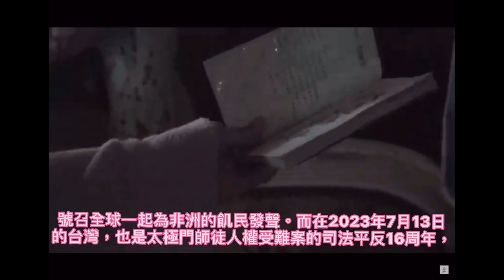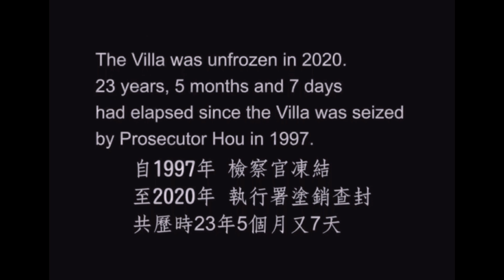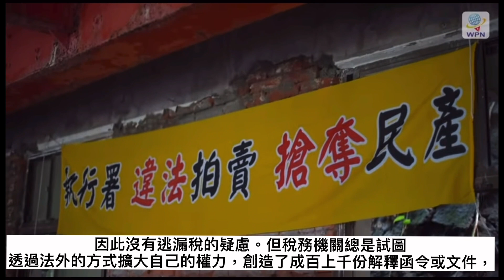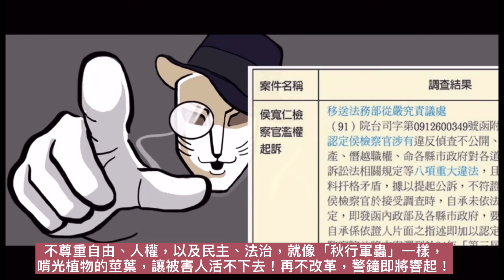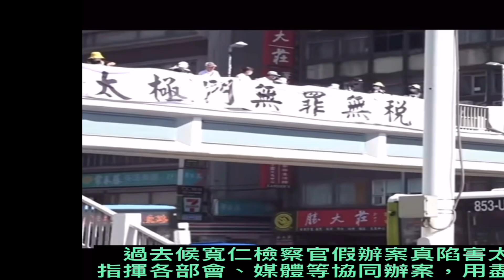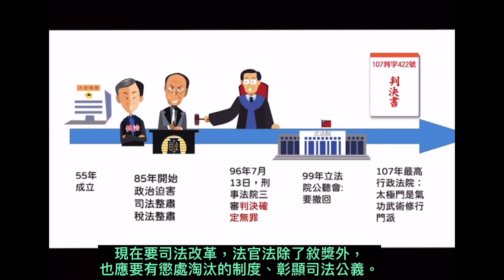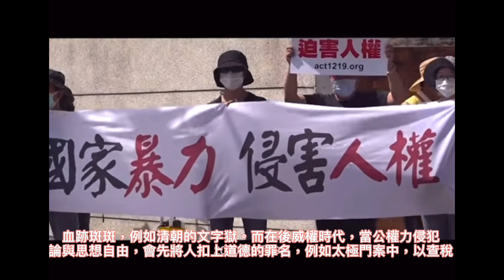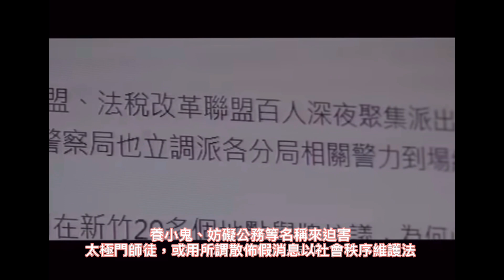以查稅、養小鬼、妨礙公務等名稱來迫害太極門師徒 | 《全民開講 終結假案》系列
期盼法務部正視不良司法人員任用問題，端正司法風氣，及時醒悟，導正司法程序，走向公正廉明的時代，不可再辜負人民對司法的期待

主辦單位：平反1219行動聯盟、WPN世界民報、聯合國NGO世界公民總會、
聯合國NGO世界公民總會(台灣)、法稅改革聯盟、稅改青年陣線、太極門氣功養生學會、正大出版社